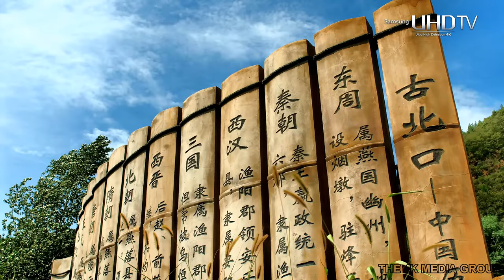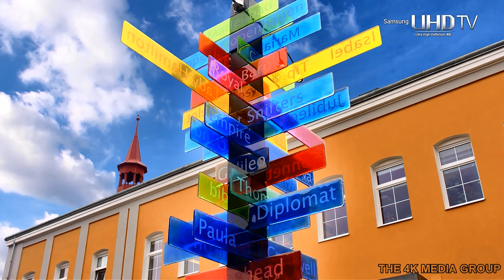city of the world 4k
Many cities around the world, each with its own unique beauty, will have economic potential.